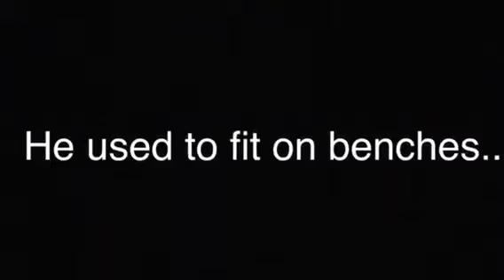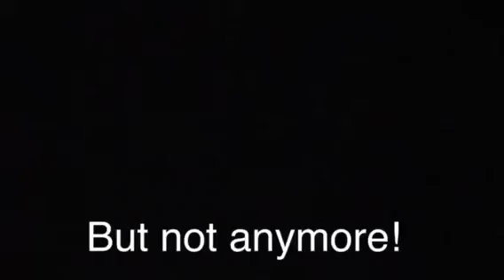Elise & Monty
Monty enjoying his new life in Jersey